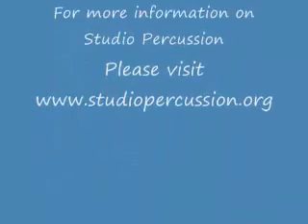Tobin Wagstaff's Kids Karnival Drum Solo